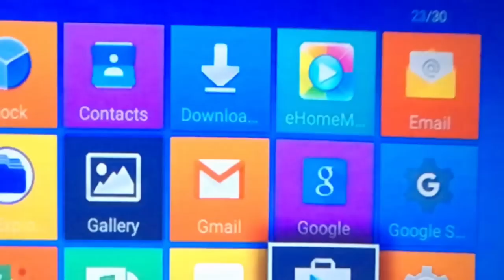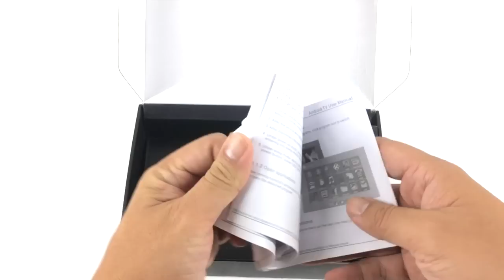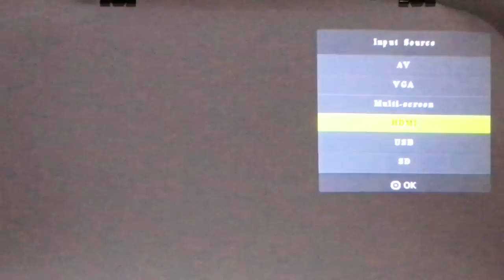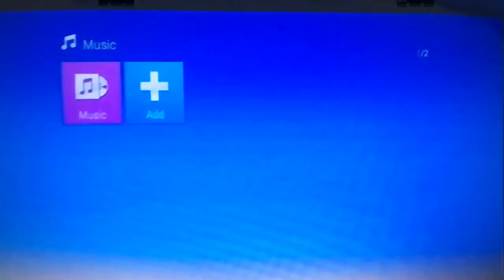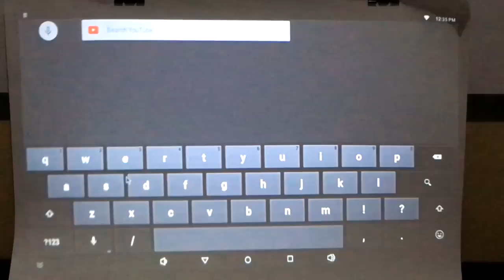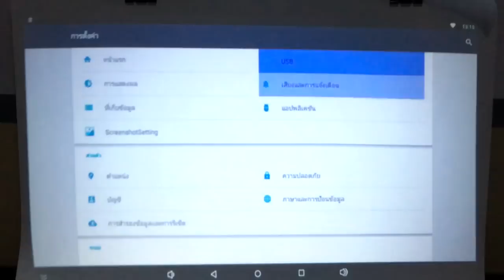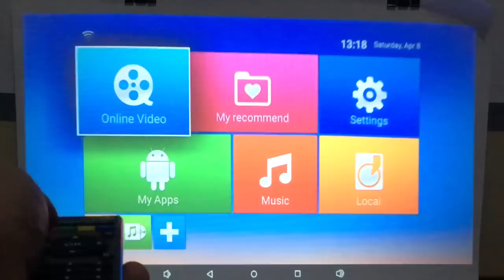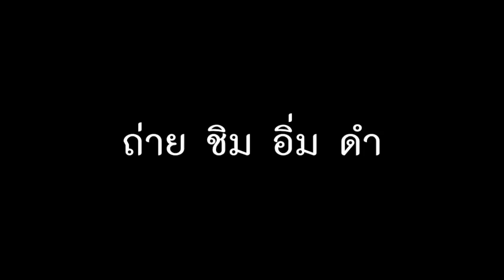TV Box MXq-4k Internet l T3B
กล่องดูหนัง TV BOX ใช้งานดูทุกอย่างผ่านเนท และ App สะดวกเปลงทีวีบ้านให้เป็น Smart Tv MXQ ถือว่าราคาถูกใช้งานได้ดีครับ
Link สั่ง Kodi MXq-4k Internet TV Box ของแท้ จาก
ราคาพิเศษ
ได้ถูกรีวิว อยู่ใน Top 10 Best  Internet TV Box  2016